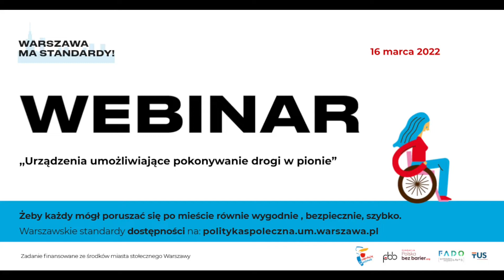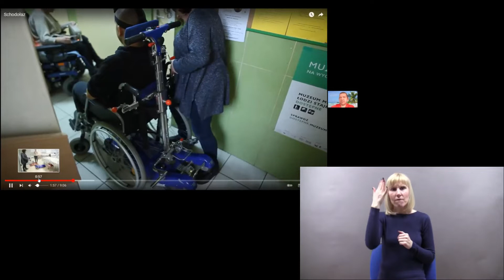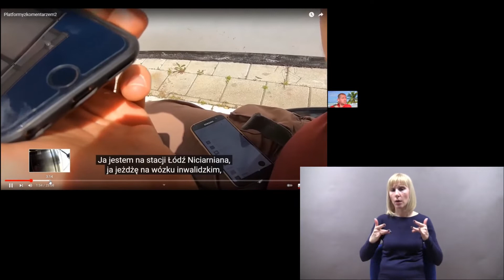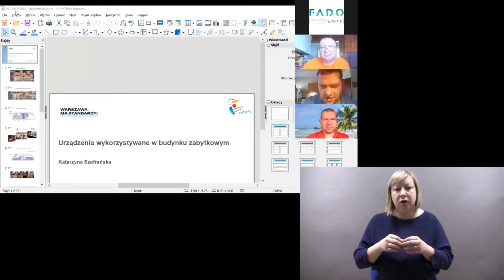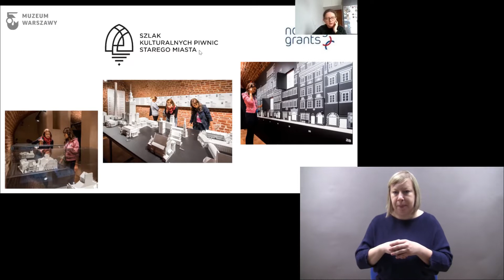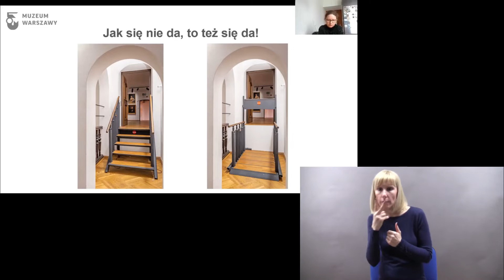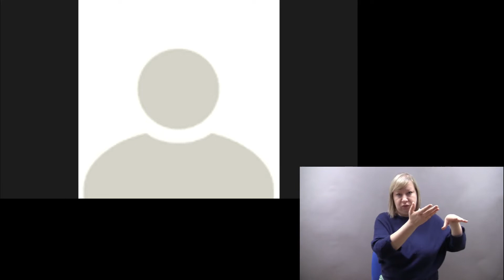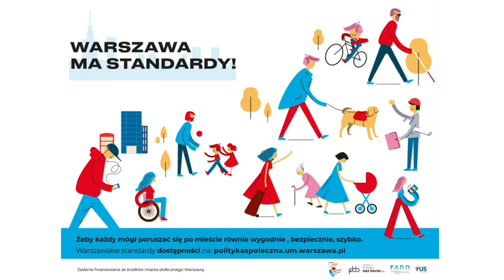Webinar 18.03.2022 "Urządzenia umożliwiające pokonywanie drogi w pionie"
Webinar został zorganizowany w ramach projektu „Warszawa ma Standardy!” realizowanego przez Fundację Polska Bez Barier, Fundację TUS i Spółdzielnię Socjalną FADO we współpracy z Miastem Stołecznym Warszawa.